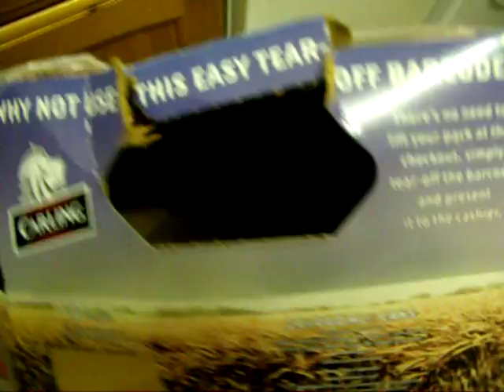Why Can You Never - Episode 1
With Shitcase Cinema on a break, 'Why Can You Never' is something that most people can relate to. In this first episode, why can you never find your keys, a beer or a yogurt other than bloody strawberry!